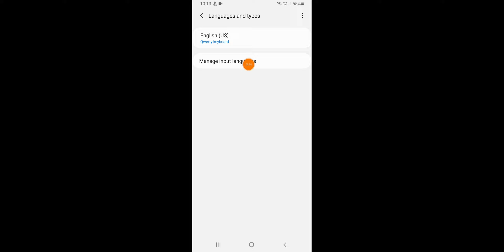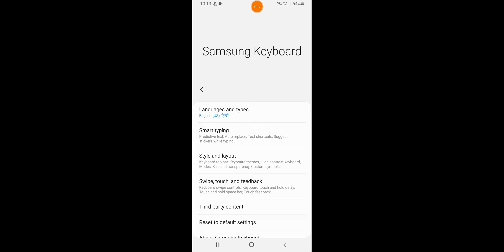English To Hindi Convert Typing Hinglish To Hindi Convert Setting